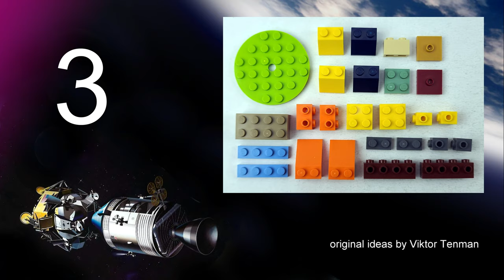How to build LEGO 10717 Space Ship Apollo 13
AGE 13+
channel.